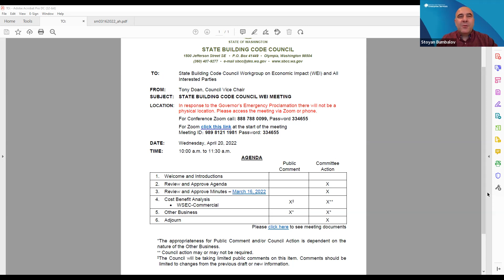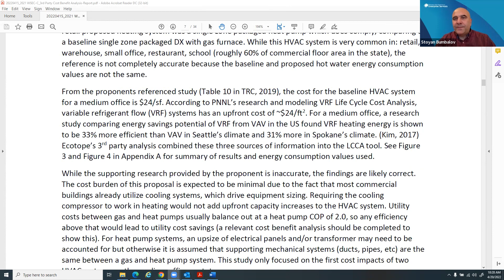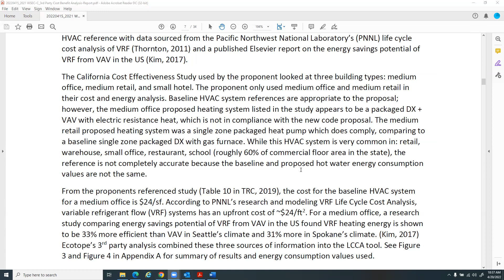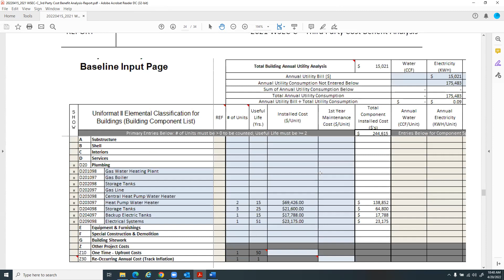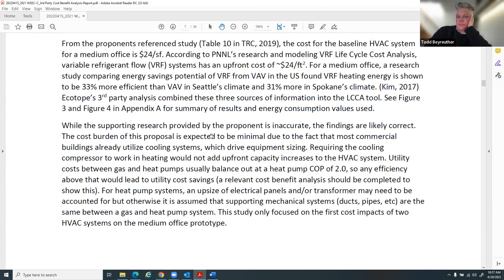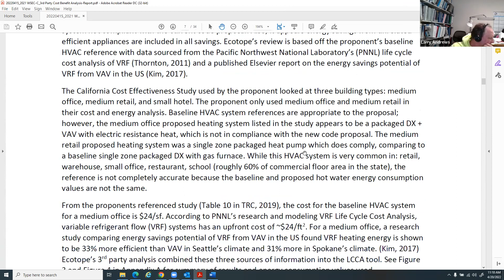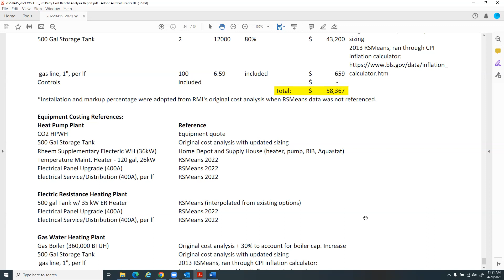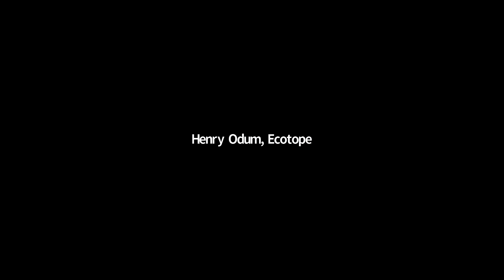SBCC Workgroup on Economic Impact Meeting - 4/20/2022